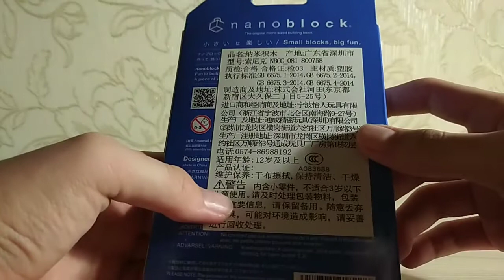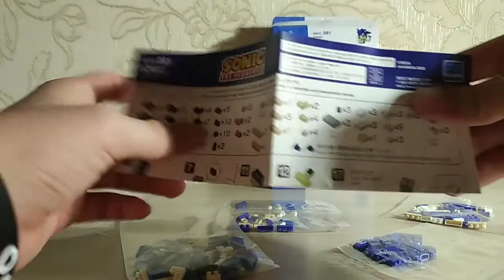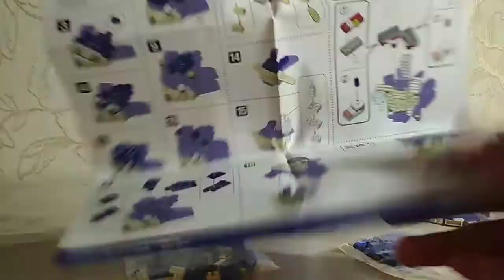Соник из нано блоков - сборка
Извиняюсь за освещение!